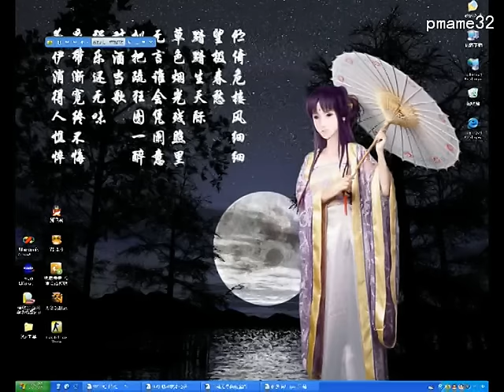仙劍 柳夢璃 cosplay 古裝 時裝 畫集 (仙劍奇俠傳 4) 劉詩詩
劉詩詩Cecilia Liu 虛擬柳夢璃照片 02:56/年齡20歲
身高：163 cm 武器：箜篌 代表石頭：琉璃
人物主題曲：織夢行雲
表白的對象：雲天河
母親：嬋幽
養父母：柳世封、阮慈
身份：幻瞑界少主、壽陽縣令千金，瓊華派弟子
妖界主人嬋幽之女，因19年前妖界大戰而失散，被雲天青（雲天河之父）行俠救下後送至壽陽城縣令家撫養。 19年後是一位身在深閨的千金。後隨雲天河，韓菱紗離開柳府踏上尋仙探尋身世之旅。並試圖解開身世之謎。後拜入瓊華派。妖界再次降臨時漸漸記起自己的來歷。向天河表白後返回故鄉，恢復幻瞑界少主身份。第二次瓊華與幻瞑之戰後，繼承幻瞑妖界主人之位。仙劍4結局中在青鸞峰與雲天河再次相見。
身為官家小姐，有著大家閨秀的嫻雅氣質，端莊大方。
通曉琴棋書畫，尤其在音律方面多有涉獵，擅彈箜篌。
聰慧敏銳，善解人意，孝敬父母，更會在關鍵時刻表現出與柔美外表不符的決斷。
在感情上比較謹慎，愛護小動物，多愁善感。對不相關的人較為冷淡，對親密的人十分體貼，並信賴，不吝於表達自己的情感。
雍容華貴是形容柳夢璃服飾設計最恰當的形容詞。因其貴為官家千金，所以她的衣飾頗繁複華麗。高腰拖地的長裙、典雅的大袖、飄逸的紗帔，甚至是精美的玉釵，展現出一個很有氣質的閨秀形象